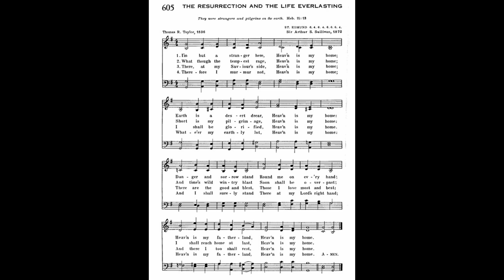I'm But a Stranger Here (St Edmund) 6.4.6.4.6.6.6.4.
Text by: Thomas R Taylor 1836
Tune: St Edmund by: Arthur S Sullivan 1872

1 I'm but a stranger here,
Heav'n is my home;
Earth is a desert drear,
Danger and sorrow stand
Round me on ev'ry hand;
Heav'n is my fatherland,

2 What though the tempest rage,
Short is my pilgrimage,
And time's wild wintry blast
Soon shall be over-past;
I shall reach home at last,

3 There, at my Saviour's side,
I shall be glorified,
There are the good and blest,
Those I love most and best;
And there I too shall rest,

4 Therefore I murmur not,
Whate'er my earthly lot,
And I shall surely stand
There at my Lord's right hand;